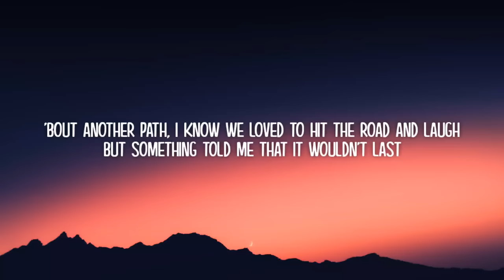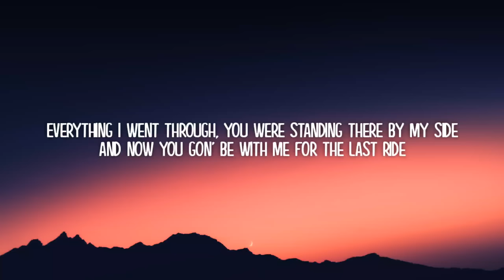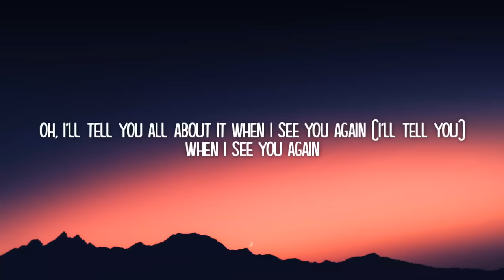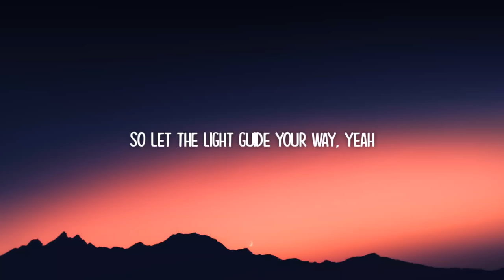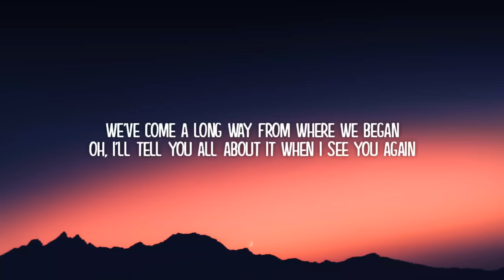Wiz Khalifa - See You Again (Lyrics) ft. Charlie Puth